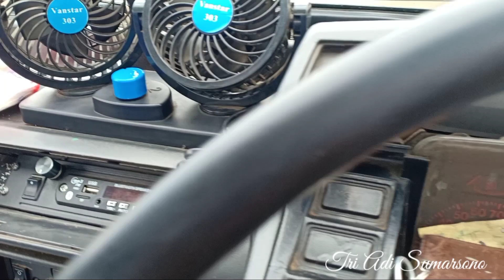PICK UP SUZUKI ST100 MASI TERAWAT DENGAN BAIK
assalamualaikum warahmatullahi wabarokathu.

kali ini saya akan mereview pick up Suzuki st100 yg kondisinya masi sangat baik dan terawat.